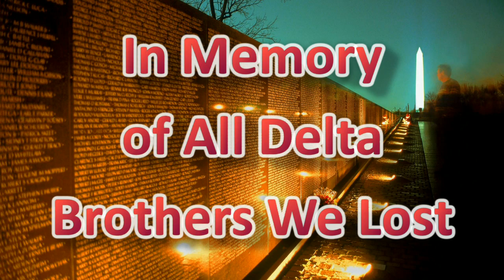Delta Saturday Night Tribute David Lovegren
A tribute to David Lovegren who was lost in Vietnam.  His body has never been recovered and we ask you to ask your Congressman or Senator to help.  We must bring David's body back to his family!  Delta 1/20th Infantry has their reunion in Bowling Green, KY.  Thanks to our leader Wendell Strode, who is Executive Director of the Corvette Museum we had some very special moments.